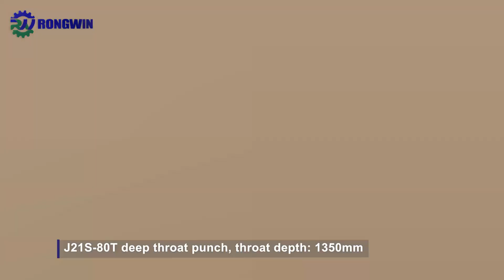RONGWIN shows you the working status of J21s series deep throat power press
1.The automatic feeding table hydraulic punch machine is the most widely used product line in hydraulic presses and can be used anywhere. All our automatic feeding hydraulic punches are designed for a variety of industrial production applications and can be used for a long time. Our hydraulic punching machine with automatic rack are designed with the latest engineering technology and can provide a wide range of standard equipment, special functions, accessories and options.

2.The CNC control system hydraulic punching machine frame is a welded "C" steel frame structure. Maximum rigidity and minimum deflection to ensure parts accuracy and extend tool life. After stress annealing, it has strong structural stability.

3.The deep ribs below the bed form a stable mounting surface for tools and molds. All our electrical, hydraulic and mechanical parts are industry standards and are sold throughout North America and Europe.

RONGWIN Automatic Feeding Table Hydraulic Punch Machine Features
The automatic feeding rack sheet metal punching punch machine can computer programming, CAD drawing, automatic feeding, automatic punching, easy forming, safe and convenient! The conversion of CAD drawings to pure digital operation is easy to move. The user only needs to enter the length, width and step of the board. The program will automatically calculate and run the track and other functions, which can be added according to customer requirements.